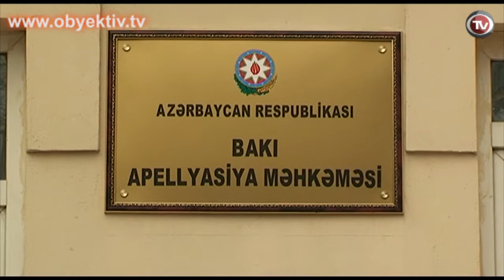APELLYASİYA MƏHKƏMƏSİ NEMƏT PƏNAHLININ AZADLIĞA BURAXMADI